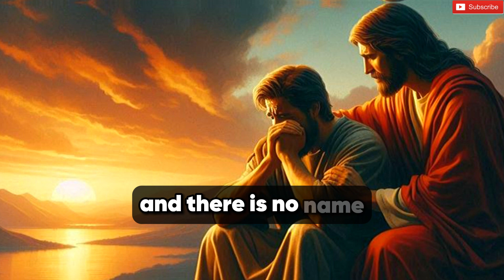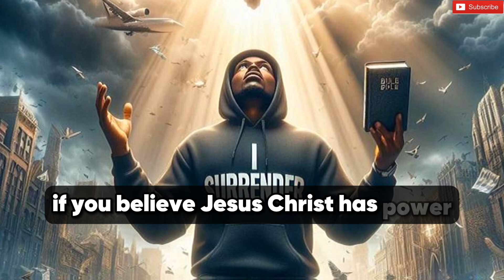✝️ DON'T SKIP MY CHILD 🙏❤️ God's message to you today.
This is a short message about the help of God.